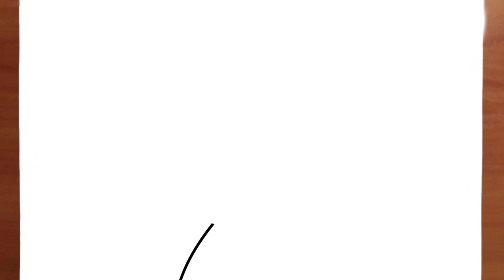como desenhar liza simpson muito fácil em 1 minuto-how to draw liza simpson very easy in 1 minute